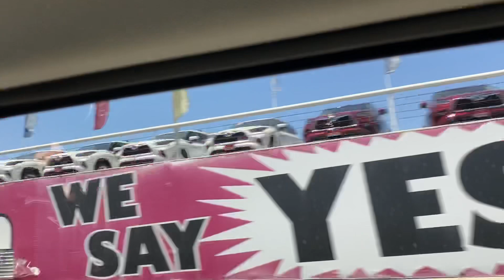Gói cứu trợ 1200 lần 2 khởi sắc | 400 sắp có | Tại Sao hàng loạt người bỏ qtich Mỹ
link hỗ trựo tiền nhà 50 tiểu bang city quận hạt nào có sẽ có link bên trong xin mời quý vị vô kéo xuống và kiểm tra xem nơi mình ở có ko ạh.
✅Mời quý vị ghé thăm kênh thứ 2 của Vanessa MMV  chia sẻ tin tức nước Mỹ và di trú dịnh cư, chia sẻ kinh nghiệm mua nhà,xe ở Mỹ.
Vanessa MMV rất hân hạnh chào đón tất cả các anh chị em và các bạn. Xin chân thành cảm ơn và rất mong được sự chia sẻ giúp đỡ của quý vị anh chị em và các bạn bằng cách bấm Đăng ký kênh miễn phí để nhận video mới nhất + like and share.